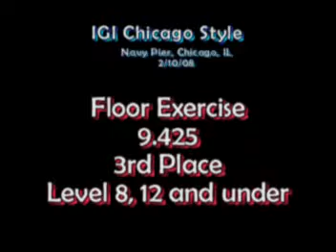Kelli's IGI Chicago Level 8 meet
Kelli (11 yrs old) wins 1st place AA in the 12 and under division of Level 8 at the IGI Chicago Style Meet in February, 2008.  Kelli trains at Team Central Gymnastics Academy in St. Louis, MO.